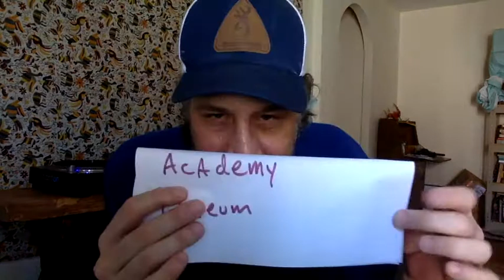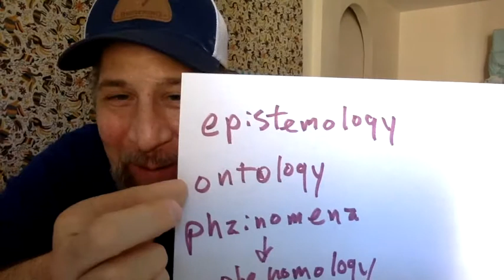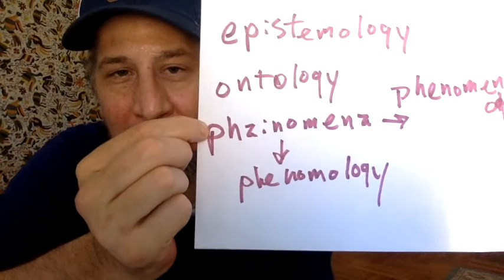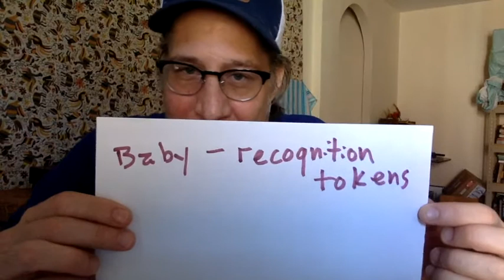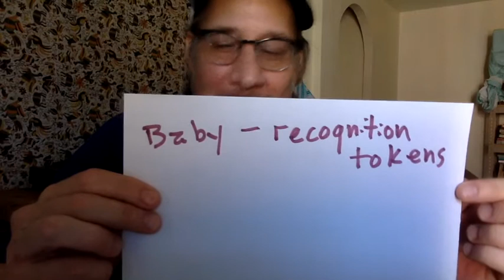Theophrastus, Menander lecture